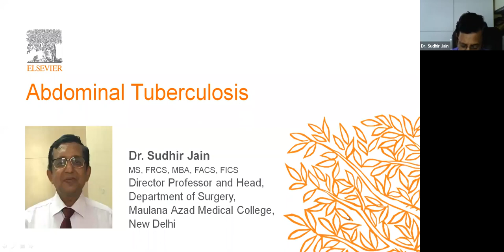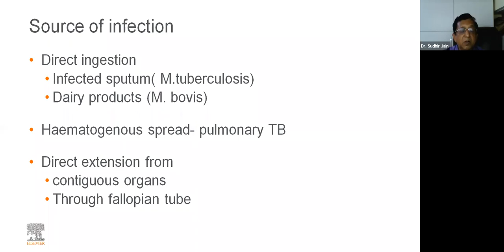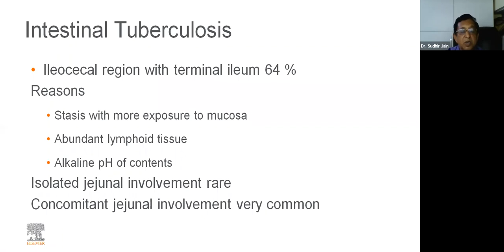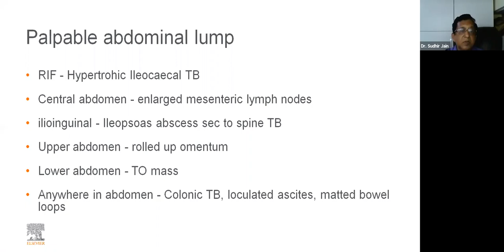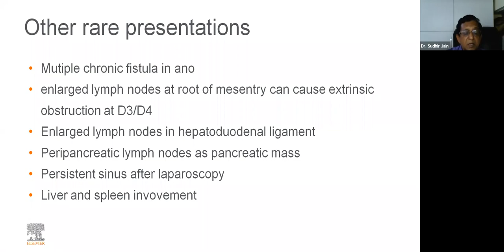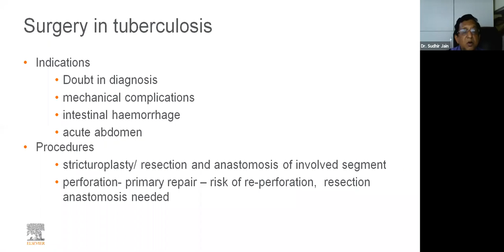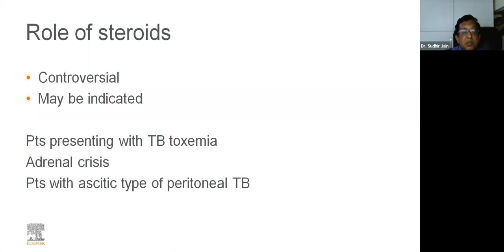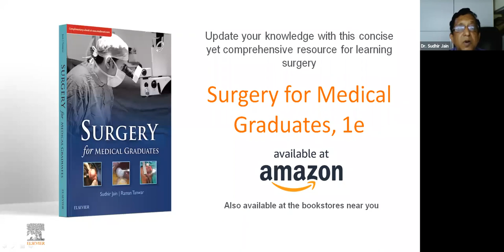Masterclass with Dr. Sudhir Jain on Abdominal Tuberculosis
Learn all about Abdominal Tuberculosis in the Masterclass with author of "Surgery for Medical Graduates, 1/e", Dr. Sudhir Jain (MBBS, MS, FRCS, FICS, FACS, MBA (HCA), Director Professor of Surgery, Maulana Azad Medical College, New Delhi).

Discover our collection of Surgery textbooks @